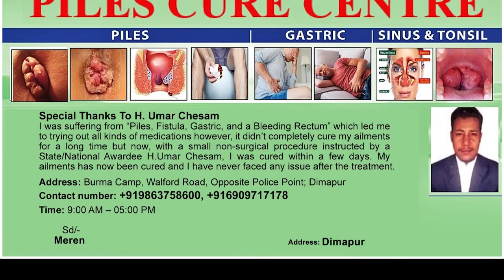NLA SPEAKER SHARINGAIN LKR ATTENDS 65TH COMMONWEALTH PARLIAMENTARY CONFERENCE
Nagaland Legislative Assembly (NLA) speaker, Sharingain Longkumer attended the 65th Commonwealth Parliamentary Conference from August 20-26, at Halifax, Canada. NLA secretary in-charge, Khruohituonuo Rio in a press statement informed that matters with regard to role of parliaments in achieving sustainable development; a people’s parliament: accessibility through innovation; professional development for parliamentarians opportunities and challenges for small parliaments; access to assistive technologies: implementation of standards across the commonwealth parliaments; building sensitive parliaments; the climate emergency and various other issues were deliberated at the conference